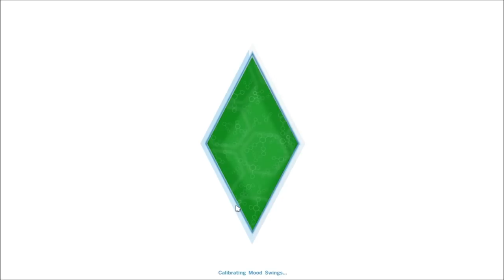Let's Play: the Sims 4 - (Part 2) - Nightclubbing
➡In this part: we go to the park and then go nightclubbing to meet some friends!